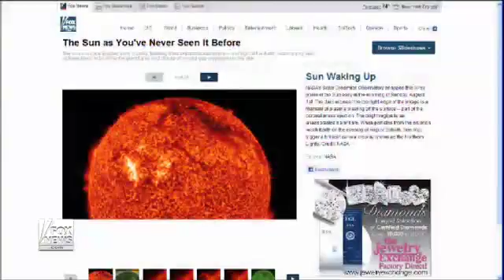'Solar Tsunami' Hurtles Toward Earth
This is another warning ofthe suns awesome powers.  This solar flare is powerful enough to take out anything electrical if it is exposed to that side of the earth it hits.

Solar flares are pieces of the sun which leap into space, discharging radiation and strong electrical currents that travel outward into space. They often fall back to the surface of the Sun. Sometimes, a very strong flare, called a Coronal Mass Ejection (CME), actually leaves the Sun and this deadly mass shoots out from the Sun towards the planets like a bullet. Usually these CME's don't hit anything but occasionally they hit a planet like our Earth.

The Mayans, and even the Hopi indians told of the beginning of the signs of the ending of the earth as we know it from the stories of the earth being consumed by the sun god. This calendar is recorded as a carving on the Aztec "sun stone,"

It's all about the Sun. It's ironic (or maybe not) that the Mayan Calendar is often called the "sun stone." While the calendar does have "solar" days, acknowledging the 365 days it takes for Earth to rotate around the Sun, it is also true that the Sun plays a key role in the final day of the "long count." To understand what will happen to the Sun on December 21, 2012.

Our solar system is part of a huge disc shaped collection of stars and planets called the Milky Way. We're located somewhere on the edge of the disc, slightly on top of the narrow disc. But very soon we'll be moving to the bottom of the disc. This change, from top to bottom, begins on December 21, 2012.

On the same day when our Sun is at it's solar maximum, something will happen that's never happened for thousands of eons of time -- the ecliptic of our solar system will intersect with the Galactic plane, called the "Galactic Equator" of the Milky Way!